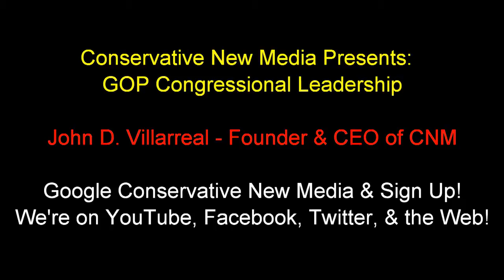Michele Bachmann Is She Being PUNKED OUT for GOP Congressional Leadership or Does She Need to Wait